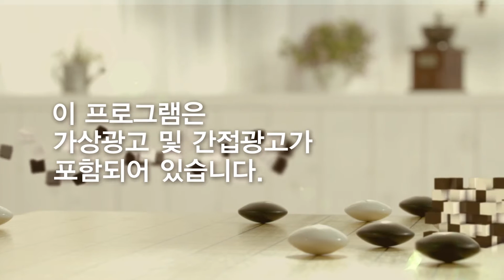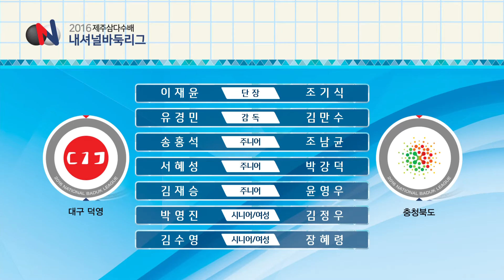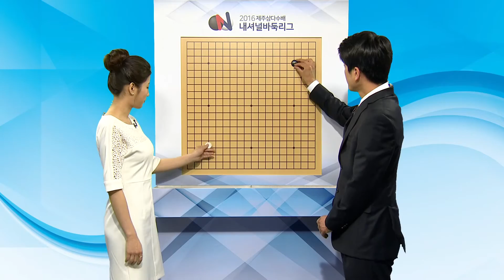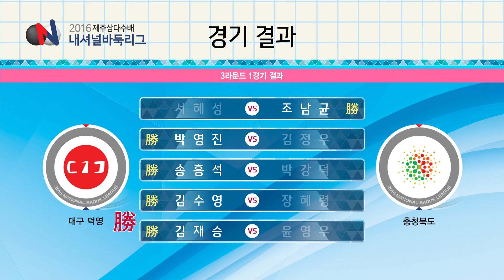2016 제주삼다수배 내셔널바둑리그 3라운드 1경기 5화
2016 제주삼다수배 내셔널바둑리그 3라운드 1경기 5화